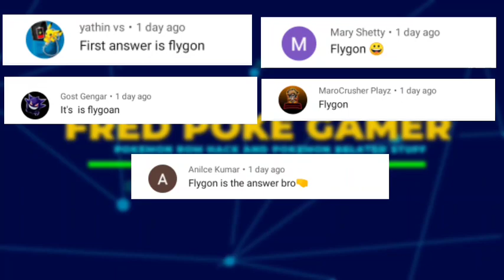Pokémon gba rom hack with New Story,New Region, amazing Graphics and much more!!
Pokémon gba rom hack with New region

⚽ Name: Pokemon Giratina legends
📝Creator: Andrei
⚠️ Progress: alpha
🚉Hack of:Fire red

🌟FEATURES
➡️New tile-sets, backgrounds, battles
➡️New Graphics System
➡️Different Sprites
➡️Starter Is Growlithe
➡️New Story
➡️New Move Select System (B2/W2)
➡️Evil Team Rocket ls Back
➡️Season Changes By Time Lapse
➡️New Ow's Sprites
➡️Bug Fixes With Graphics
➡️Evil Genesis Team
➡️New Neomoor City (Large Metropolis)
➡️Adjusted Music With New Tunes.
➡️Some Fixes & Improvements

🎮Gba Emulator
🎯My boy(android)

🌠Music
Neffex-

pokemon gba rom hack with z moves

Bye. (fredpokegamer)